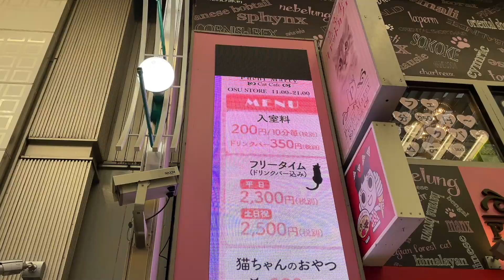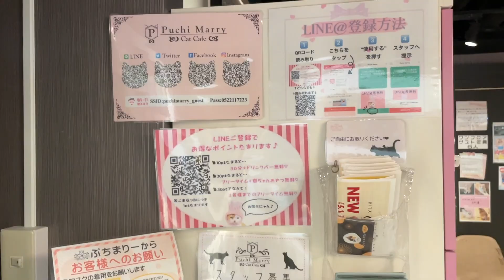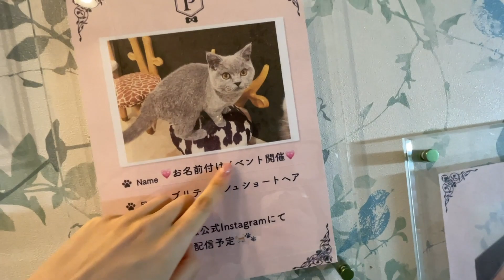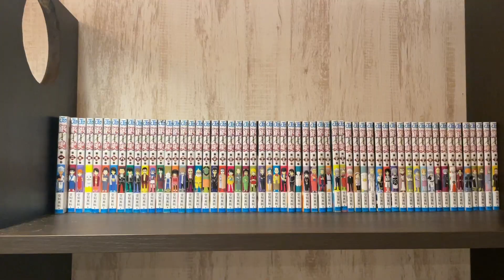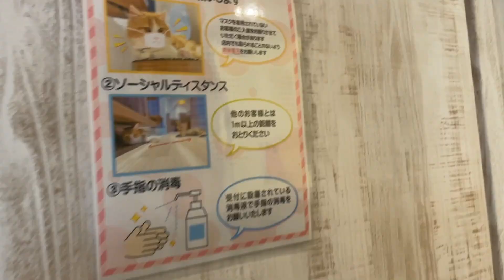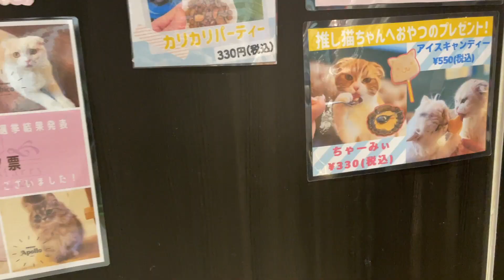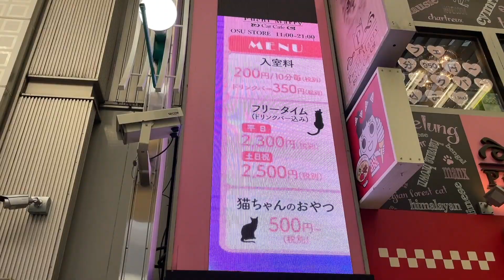【大須紹介】大須の猫カフェで癒されてきた♡-万松寺通推す推す隊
OS☆Uの活動拠点である大須商店街のお店を紹介！！
紹介するのはOS☆U 万松寺通推す推す隊の

🐱Puchimarry💗

■OS☆Uプロフィール
2010年8月、東海地区最大と言われるオタク文化発祥の地「大須商店街」に誕生した唯一の愛知県公認
アイドルグループ。2021年現在、3期生から11期生までの11人のメンバーが在籍。 毎月18日・28日は大須商店街内での路上LIVEを開催（観覧無料）。 OS☆Uは大須発祥で、その名の通り大須が名前の由来。OSU＝推す＝応援するとのことから、地域活性化に繋がる様々な人・物を「応援をする事」をコンセプトにしている。 また、大須商店街承認の下、地域に根付いた活動を精力的に行っており、大須商店街を散策すればすぐにOS☆Uのポスターやサイン等を見つける事ができる。 その他、愛知県・名古屋市等の自治体や愛知県赤十字血液センターをはじめ、多くの企業・団体とタイアップを行っている。2015年にメジャーデビュー。デビュー曲「ガンガン☆ダンス」でいきなりオリコンウィークリーチャート2位を獲得。その他ミニアルバムも含めてオリコンウィークリーチャートTOP10以内を3度記録し全国にも進出。台湾や香港など海外にも招聘されるなど、その勢いは東海に留まらず世界にも注目されているローカルアイドルグループである。